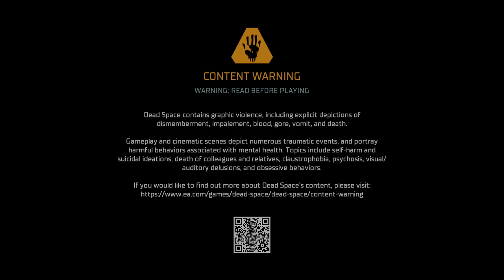Dead Space Remake Part 1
Hit the Join Button and be apart of the CLIVE SQUAD! ONLY $1 at the least to get sweet perks and an added bonus to be my friend on Roblox! Plus you'll get never before seen videos coming out this summer 2020 that only members get to see! Comics/Animations.

DON'T FORGET to SMASH the Bell Icon!!!

I can not do any of this without you! You guys are what keeps me afloat. Please help by sharing my channel, streams, videos, etc to the world. The more people who joins our family the happier we all feel and become.

I love to play other games outside of Roblox too! If you have a game suggestion that is Roblox or any other games please do comment them.

If you want to show off your content on my YouTube Channel, its now happening. Go to my Discord Channel, navigate to the left side, scroll down till you see the Text Channel "fan-made-video-registration" You are able to send a video via a attachment or Link. Do not forget to tell me your YouTube Channel name, a short description about you, and whatever you wish to plug. Once put in you are eligible for your fan-made content to be uploaded to my YouTube Channel under the Playlist called "Fan Made Videos". Once a month a new Fan Made Video will be shown at the Top of my Channel so many people can see it. You do not need to be a member to do this. No one will have the capability to see your info or content only me when you submit it.
Rules: 1. Stay under the YouTube Guidelines, and Rules.
            2. No stealing others content.
            3. No inappropriate links or attachments they will not be uploaded to my channel.